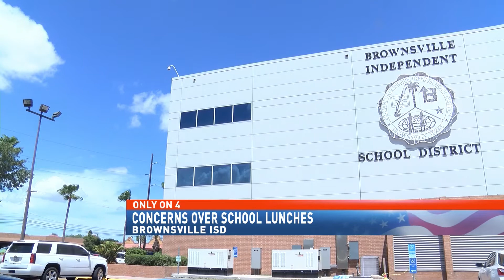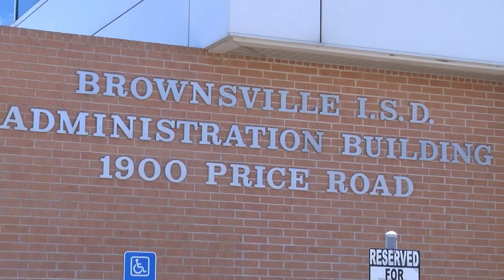Concerns over school lunches